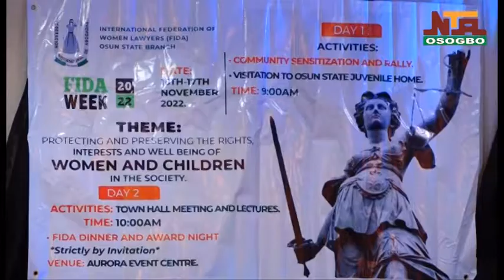FIDA HOLDS TOWN HALL MEETING & LECTURES IN OSOGBO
THE INTERNATIONAL FEDERATION OF WOMEN LAWYERS, FIDA, OSUN STATE CHAPTER IS RAISING ITS VOICE AGAINST GRADUAL ATTEMPTS TO REDUCE THE VALUE & DIGNITY OF WOMEN & CHILDREN THROUGH THE ENTERTAINMENT INDUSTRY, SOCIAL MEDIA & CULTURE AS WELL AS THE INSTRUMENTALITY OF THE PROVISIONS OF HUMAN RIGHTS LAW.

A TOWN HALL AND LECTURES CONVENED BY THE FEDERATION SERVED AS A FORUM TO SENSITIZIE THE PUBLIC ON THE PROTECTION & PRESERVATION OF RIGHTS, INTEREST & WELL BEING OF WOMEN AND CHILDREN IN THE SOCIETY.